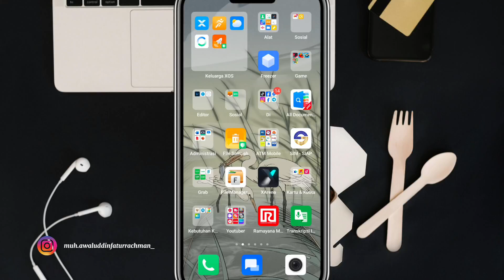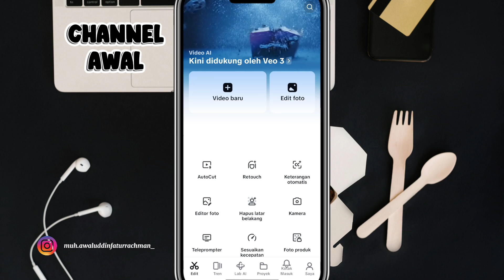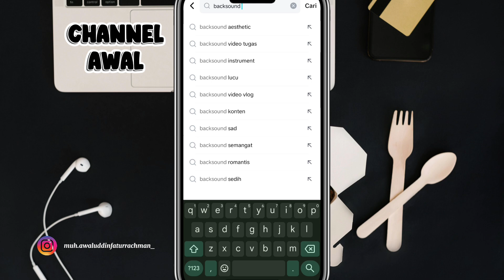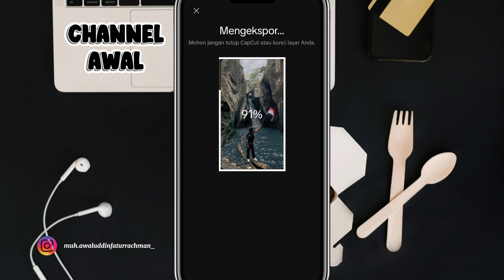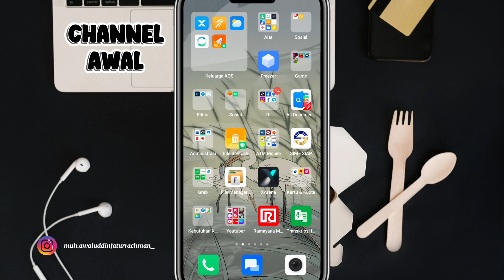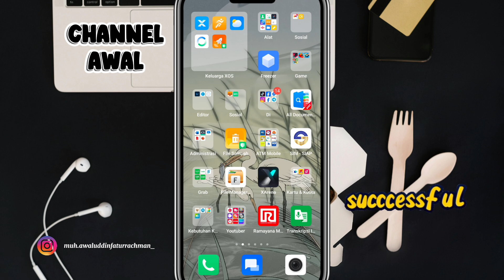Cara Download Video CapCut Tanpa Watermark? TERNYATA SEMUDAH INI!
Ingin tahu cara download video CapCut tanpa watermark atau tanpa logo? Di video ini, kamu akan belajar langkah-langkah mudah dan GRATIS untuk menyimpan hasil editan CapCut tanpa tanda air. Cocok untuk kamu yang sering edit video untuk TikTok, Reels, atau YouTube Shorts!

✅ Cocok untuk: pemula & profesional
✅ 100% legal & aman
✅ Bisa digunakan di Android & iPhone